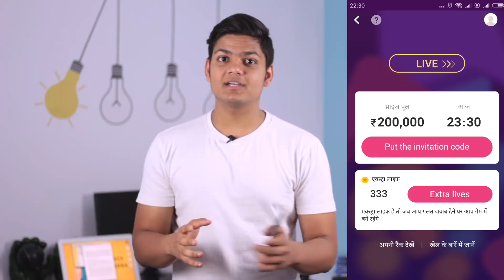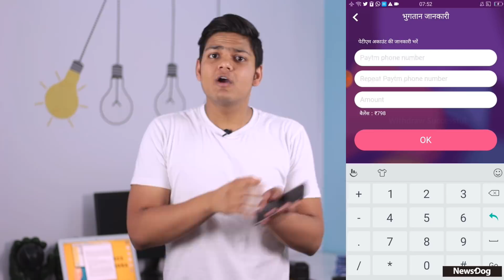Earn Money By Playing Malamaal Quiz Game | NewsDog Malamaal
Hey Dosto agar aap ghar baithe hi bahut saare paise kamaana chahte ho to abhi download karo NewsDog app aur khelo NewsDog ka Malamaal Quiz game isme aap ghar baithe hazaaro rupey earn kar sakte hai.

Explain In Hindi Series is Very Popular.